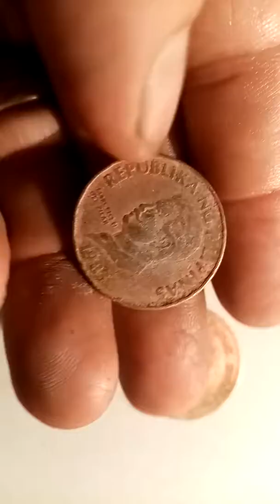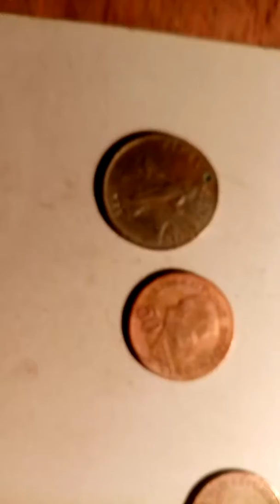Rare coins, 50sentimos.Marcelo H, Delpilar. 1967,1983,1964.pilipinas.